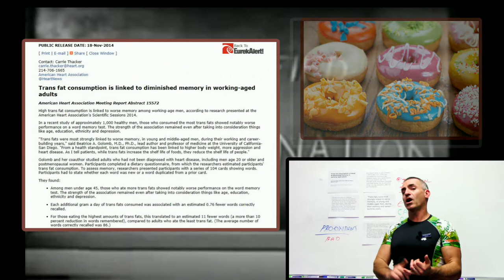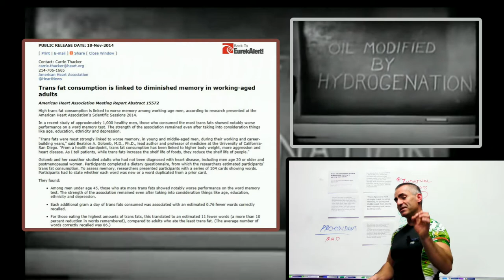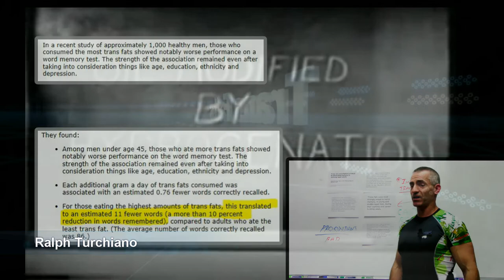Trans Fats make brain go Hmmm?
Trans fat consumption is linked to diminished memory in working-aged adults
- For those eating the highest amounts of trans fats, this translated to an estimated 11 fewer words (a more than 10 percent reduction in words remembered), compared to adults who ate the least trans fat. (The average number of words correctly recalled was 86.)
* American Heart Association Meeting Report Abstract 15572 NOV 2014